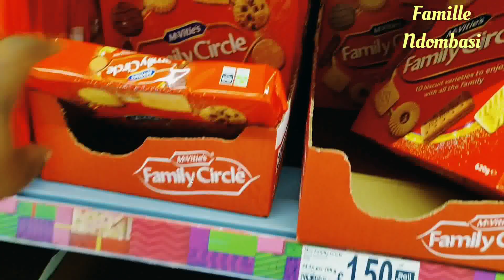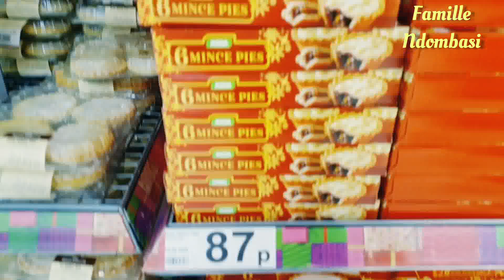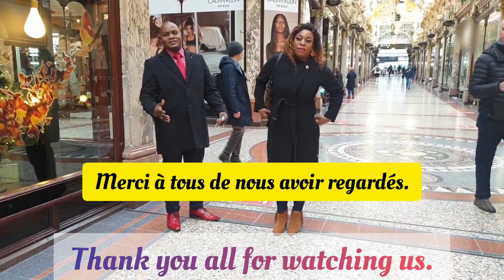sansabri🎁Christmas gifts for the homeless/Cadeaux de Noël pour les sans-abri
Merci Seigneur pour le don de la vie, pour la protection divine. Merci Seigneur de nous garder en vie tout au long de cette pandémie, je te donne Gloire Père 🙏🏾🙏🏾🙏🏾🙏🏾🙏🏾
C'est pourquoi nous avons décidé avec ma famille de rendre visite aux sans-abri, le peu que nous avons que nous partageons avec eux. c'est une action à encourager et si vous aussi êtes touché, pourquoi ne pas aussi aider votre voisin.
merci beaucoup à tous nos abonnés.

Facebook : Kyky M Grace
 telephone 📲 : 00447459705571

ENGLISH VERSION

Thank you Lord for the gift of life, for divine protection. Thank you Lord for keeping us alive throughout this pandemic, I give you Glory Father 🙏🏾🙏🏾🙏🏾🙏🏾🙏🏾
That's why we decided with my family to visit the homeless, the little we have that we share with them. it is an action to be encouraged and if you too are affected, why not help your neighbor too.